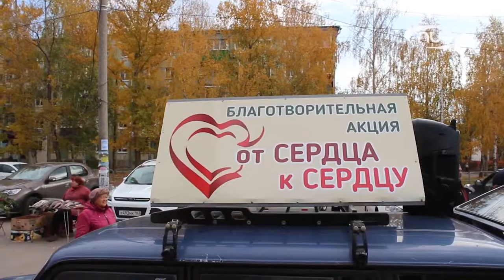🔵🔴🔵Мусульмане Сызрани бесплатно кормят малоимущих-Бесплатная еда для всех!!!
Мусульмане Сызрани бесплатно кормят малоимущих.
Планируется открыть несколько таких точек,машаллах мусульмане,да благословить нас Аллах-Амин!!